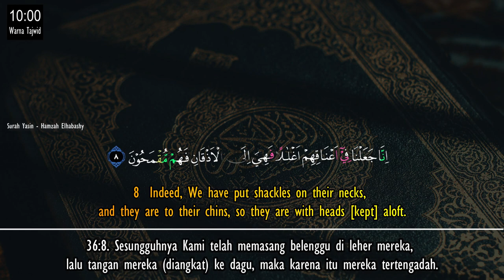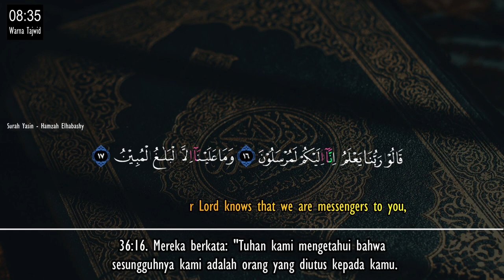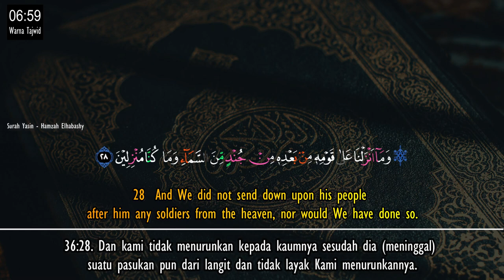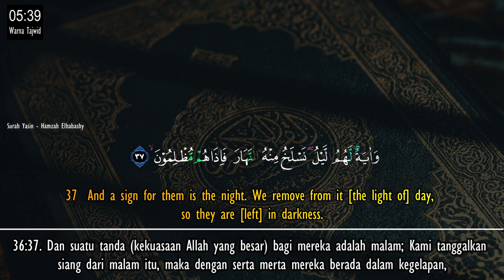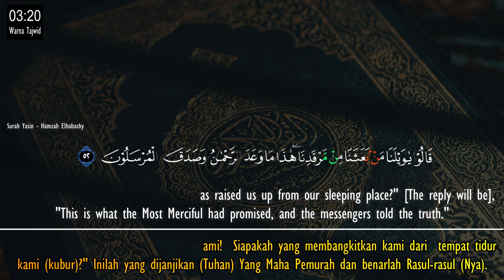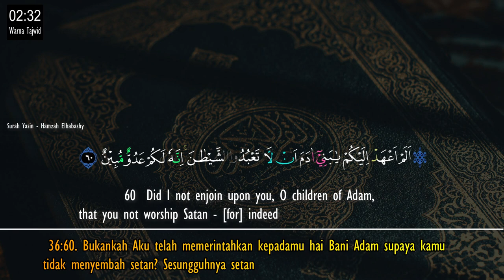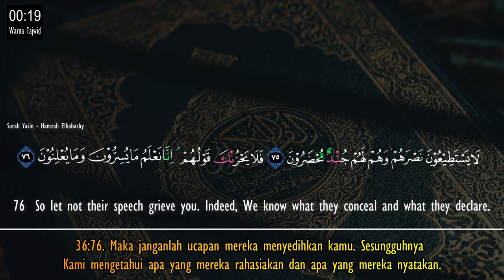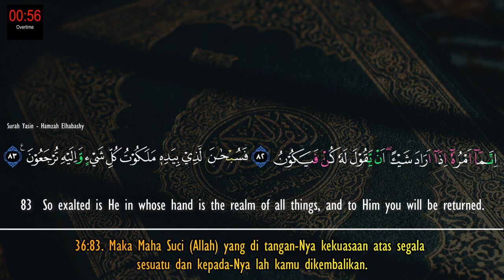Beautiful Quran Recitation with English / Indonesia Subtitles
تلاوه تريح القلب,سورة يس 〖ياسين〗,قران كريم,une belle recitation du coran,la recitación más bella del corán,سورة يس كامله,holy quran,der heilige koran,سورة مريم,القران الكريم,سورة البقرة,صوت يدخل القلب بدون استئذان,صوت في قمة الخشوع,سورة البقرة كاملة ماهر المعيقلي,تلاوة أكثر من رائعة,sourat al baqara maher al maaiqli,سورة يس مكتوبة,سورة يس مكررة,سورة يس العجمي,سورة يس اسلام صبحي,سورة يس الشريم,سورة يس ترتيل,سورة يس والصافات